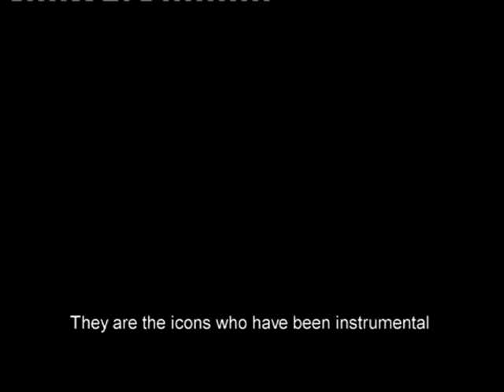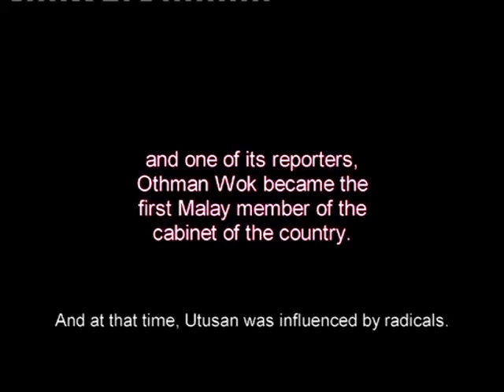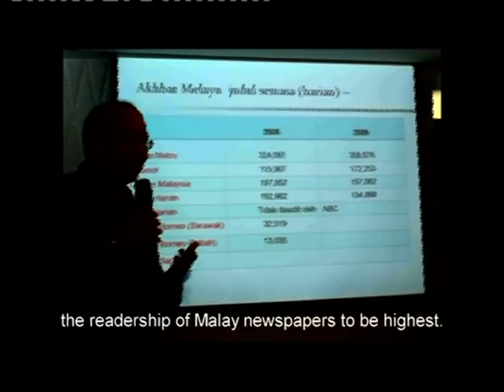Utusan Warisan Bangsa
Utusan Melayu ditubuhkan untuk memartabatkan Bahasa Melayu dan ianya penting dalam persejarahan Bangsa Melayu. Kebanyakan wartawan Utusan Melayu dahulu adalah Pejuang Bangsa. Penulisannya banyak mempertahankan Melayu dan mendorong Agenda Nasional Terdapat banyak temu ramah dengan Ahli Akademik, Wartawan, Pembaca mahupun Ahli Politik. Footage lama kemerdekaan juga ditayangkan bagi memperkuatkan dokumentari ini.